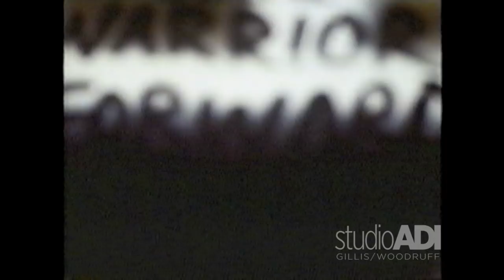STARSHIP TROOPERS PT.1 Creating Warrior ADI BTS 20th Anniversary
To celebrate the 20th Anniversary of STARSHIP TROOPERS, we dug deep into our video archive to uncover footage we had not previously presented on the studioADI channel.  Part 1 kicks off the series chronicling the creation of the warrior bug, from sculpture to paint to animatronics testing.

Instagram: @alec_gillis @tom_woodruffjr & @thestudioadi